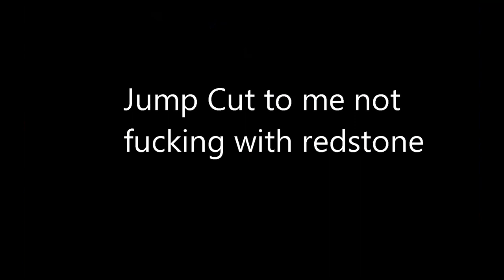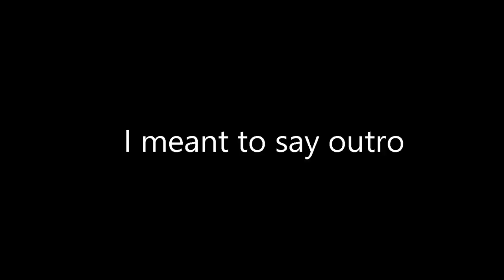Minecraft and The Meaning of Taco Bell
Suffer